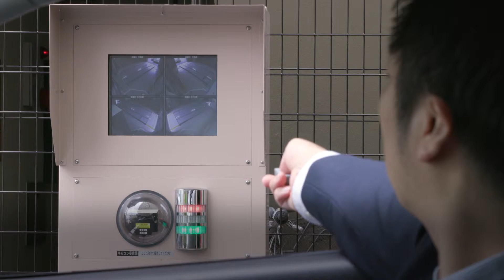タワーパーキング-出庫方法-